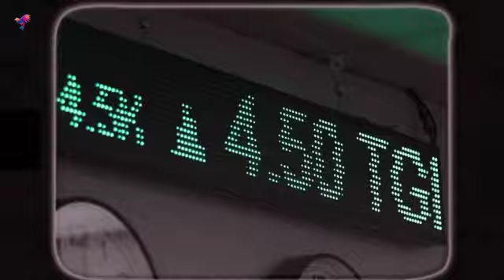Elone Musk - WHAT'S NEXT ?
Bounce along in the bus all over town with this favorite nursery rhyme!

Elon Reeve Musk (/ˈiːlɒn/ EE-lon; born June 28, 1971) is a businessman and investor. He is the founder, chairman, CEO, and CTO of SpaceX; angel investor, CEO, product architect, and former chairman of Tesla, Inc.; owner, executive chairman, and CTO of X Corp.; founder of the Boring Company and xAI; co-founder of Neuralink and OpenAI; and president of the Musk Foundation. He is one of the wealthiest people in the world, with an estimated net worth of US$190 billion as of March 2024, according to the Bloomberg Billionaires Index, and $195 billion according to Forbes, primarily from his ownership stakes in Tesla and SpaceX.[5][6]

A member of the wealthy South African Musk family, Elon was born in Pretoria and briefly attended the University of Pretoria before immigrating to Canada at age 18, acquiring citizenship through his Canadian-born mother. Two years later, he matriculated at Queen's University at Kingston in Canada. Musk later transferred to the University of Pennsylvania, and received bachelor's degrees in economics and physics. He moved to California in 1995 to attend Stanford University, but dropped out after two days and, with his brother Kimbal, co-founded online city guide software company Zip2. The startup was acquired by Compaq for $307 million in 1999, and that same year Musk co-founded X.com, a direct bank.

In October 2002, eBay acquired PayPal for $1.5 billion, and that same year, with $100 million of the money he made, Musk founded SpaceX, a spaceflight services company. In 2004, he became an early investor in electric vehicle manufacturer Tesla Motors, Inc. (now Tesla, Inc.). He became its chairman and product architect, assuming the position of CEO in 2008. In 2006, Musk helped create SolarCity, a solar-energy company that was acquired by Tesla in 2016 and became Tesla Energy. In 2013, he proposed a hyperloop high-speed vactrain transportation system. In 2015, he co-founded OpenAI, a nonprofit artificial intelligence research company. The following year, Musk co-founded Neuralink—a neurotechnology company developing brain–computer interfaces—and the Boring Company, a tunnel construction company. In 2022, he acquired Twitter for $44 billion. He subsequently merged the company into newly created X Corp. and rebranded the service as X the following year. In March 2023, he founded xAI, an artificial intelligence company.